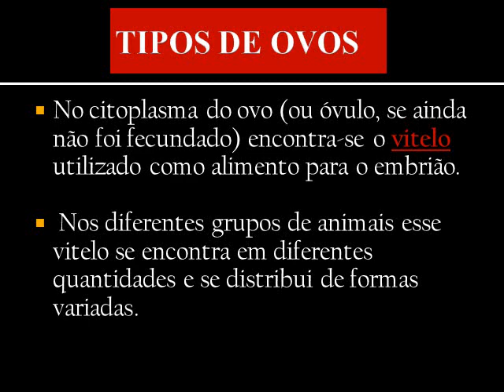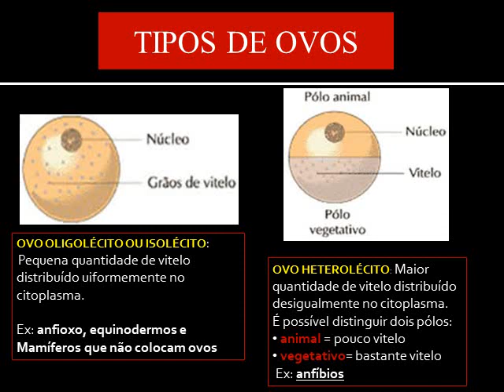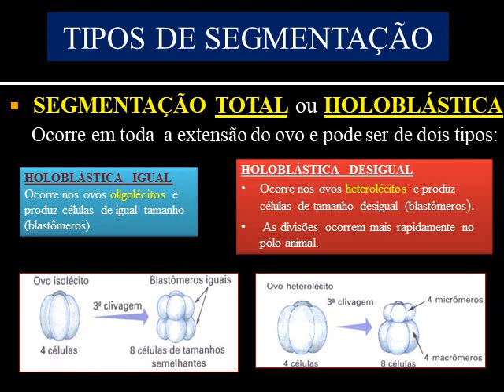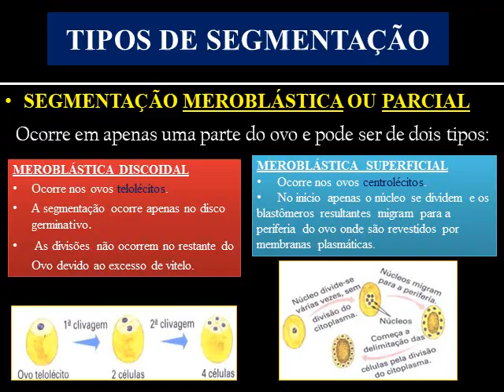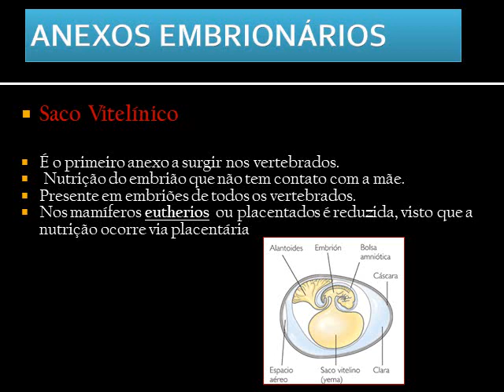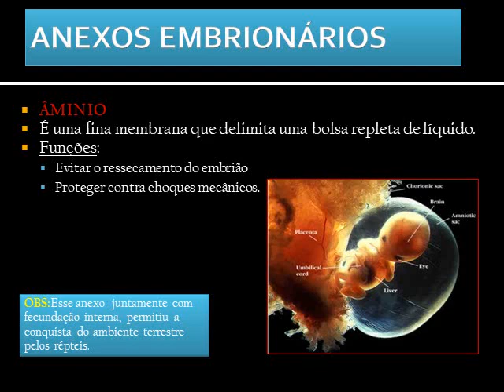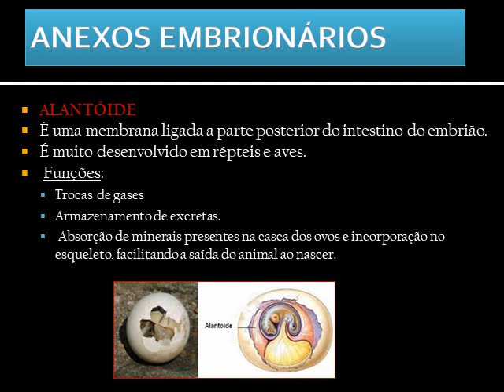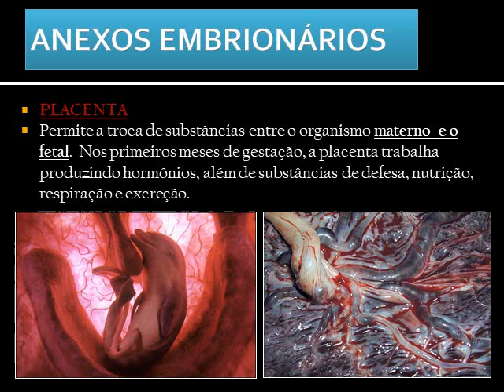Embriologia - parte 2